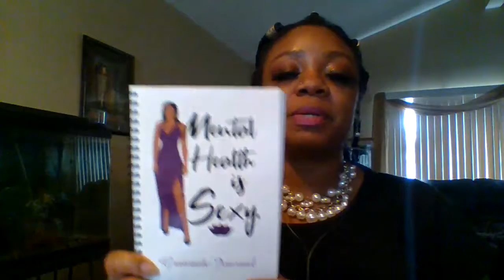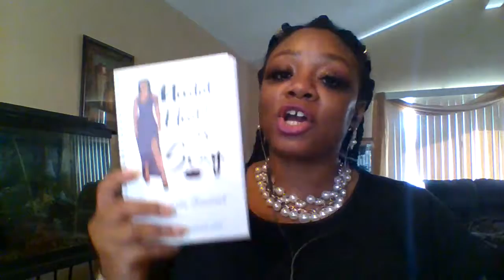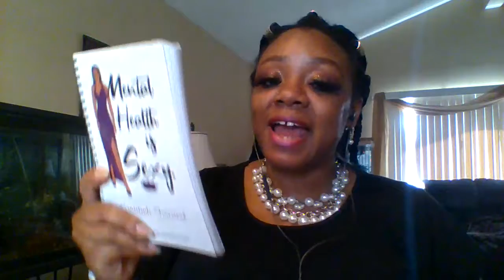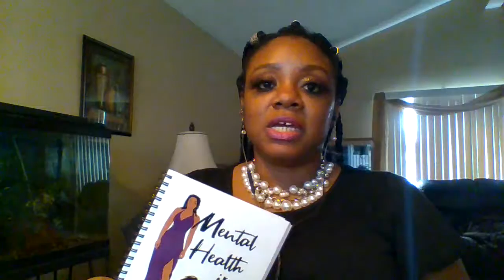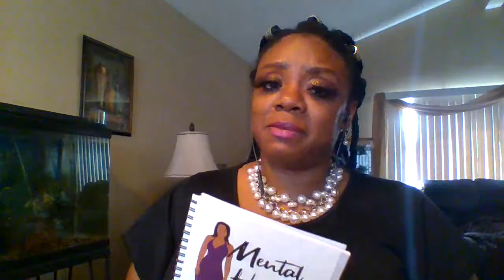How Gratitude Journals help support your mental health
Here is another journal idea that I currently use to stay on top of my mental health.  To purchase the journal featured within this video, please visit my